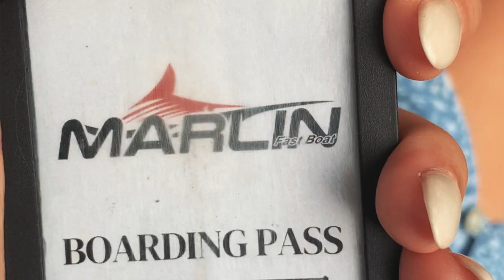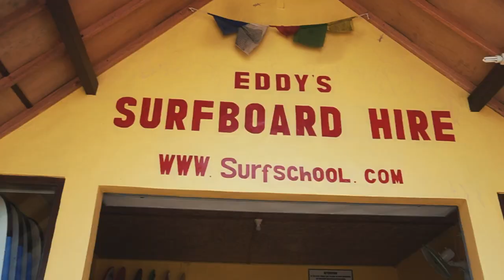Travelling from Bali to Nusa Lembongan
a little vlog traveling from Bali to Nusa Lembongan, and my first few days on the super relaxing island of Ceningan.